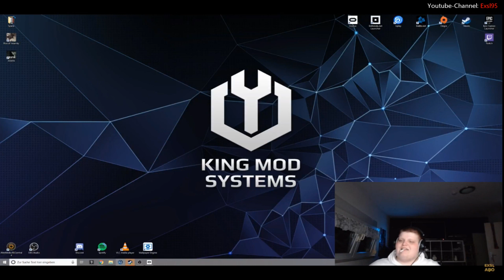Exsl95 bricht im Schockzustand das VR-Horror-Game "ARAYA" ab!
Das Video würde ansonsten in spätestens 24 Stunden offline genommen.

Die heftigste Stelle kommt ziemlich zum Schluss:
0:19 - 1. Erschreck-Szene
2:00 - 2. Erschreck-Szene
2:47 - 3. Erschreck-Szene (Brille wird vorerst abgenommen)
5:46 - 4. Erschreck-Szene (heftig, Exsl95 bricht das Spiel ab)